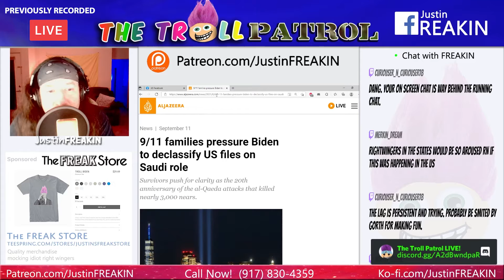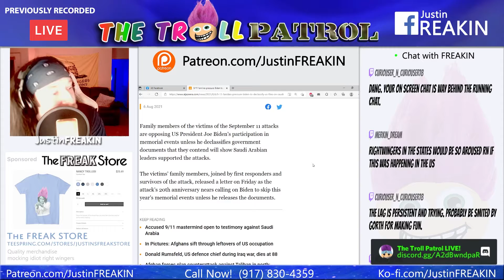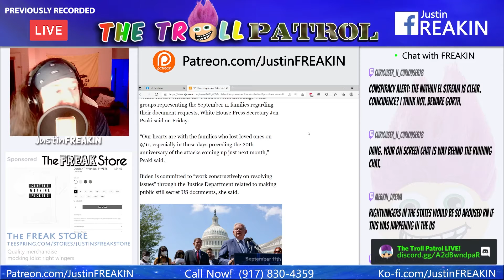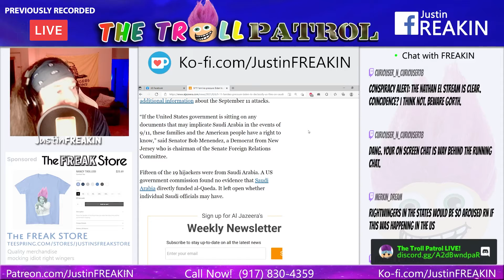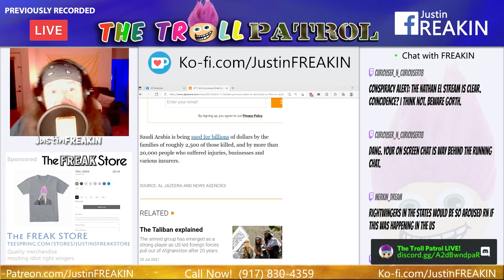President Biden Told To Release Documents On Saudi Arabia Or Skip 9/11 20th Anniversary Memorial